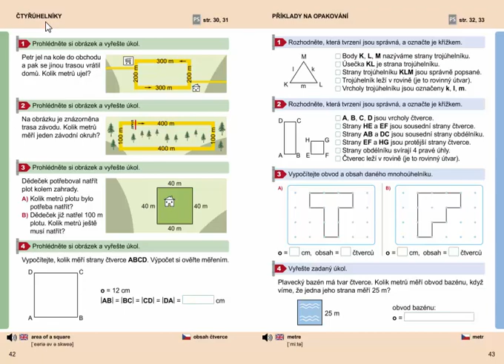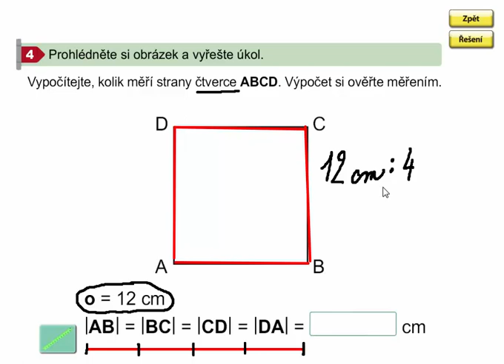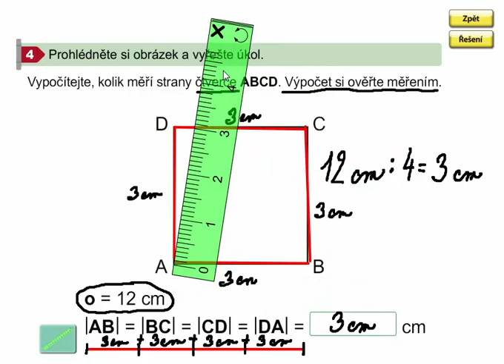Obvod čtverce (slovní úloha), Geometrie 3. ročník, strana 42, cvičení 4